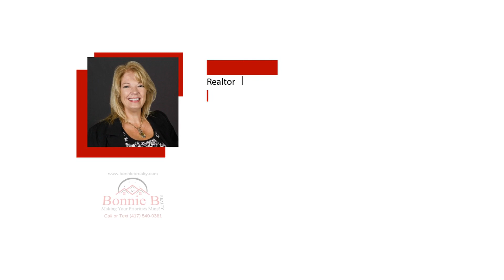No Matter What the Groundhog Says, You Should Sell Before the Spring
Buyers are looking for homes right now, and with today’s record-low inventory, the chance of your house getting noticed is high. 📞 🏡

Bonnie Behrend, REALTOR® started BonnieBRealty in 2014 as a southwest Missouri local with a vision to simplify the custom home buying process by offering residential & commercials services. Her hard work, charisma, and true passion for her business has helped Bonnie’s reputation as a qualified realtor quickly rise. Bonnie specializes in all facets of the Real Estate business, whether it be navigating the way for first timers, trying to score that perfect distressed property, or providing help in the luxury market, she knows and has experienced it all.

Bonnie Behrend, Realtor®️
Keller Williams Realty